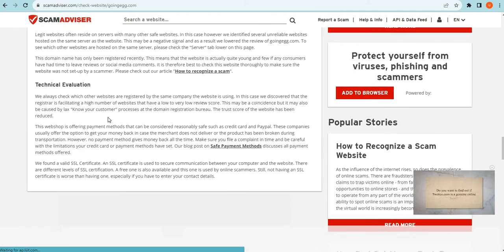Is Goingegg.com safe for online shopping? Goingegg Detailed Review!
Goingegg.com is an online e-commerce shopping website selling different types of products. So, we are here to guide you, on how to check the authenticity of any genuine website

1. Firstly you should check the domain age of any website if the domain is older it is more reliable.

2. Pay attention to whether the website is safe or not with HTTPS connection.

3. Whois a website where you can check more details of the website.

4. Customer support services are also important, check whether the number and contact address are given or not.

5. Genuine websites provide COD, and PayPal as the payment method, and PayPal gives you a refund option after a rising request.

6. Scam advisor is a popular website that gives trust scores to most websites, you can also check there.

7. Product return policy is also an important point, check available or not.